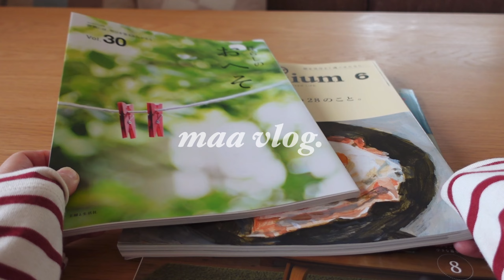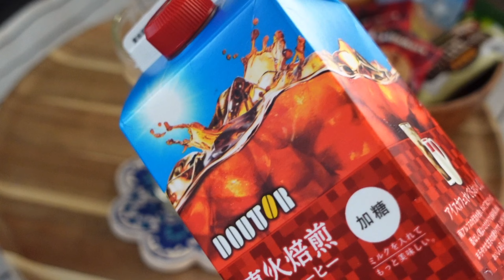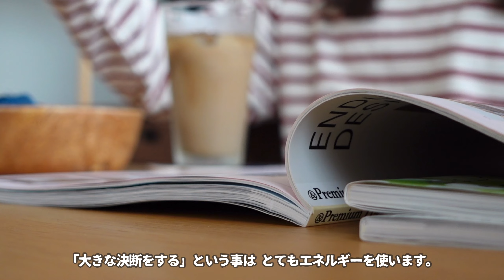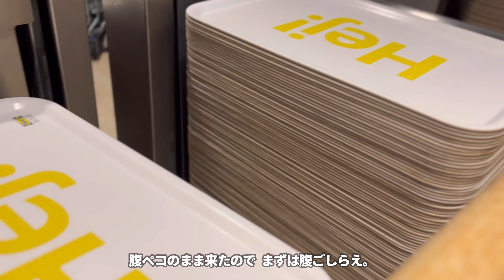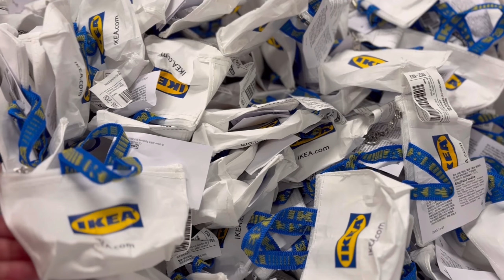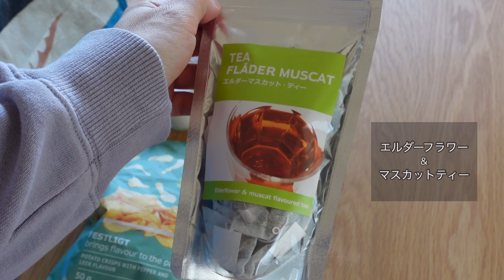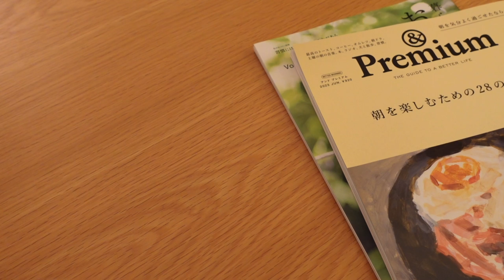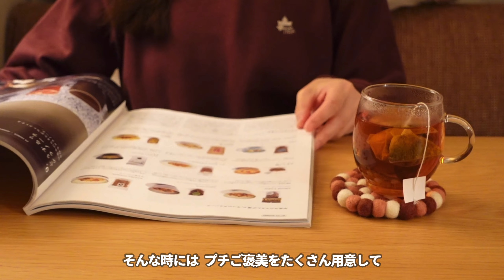vlog / 疲れた心の充電時間 / 大きな決断にはエネルギーが必要だから / 甘いカフェオレ、IKEAで買い物、お気に入りレシピで夕食etc.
このところ、心が大きく揺れる出来事が連続していて
ちょっぴりエネルギー不足になってしまいました。
という訳で「ほんの小さな、好きなコト」を自分に与えて
エネルギー補給をした休日のvlogです☕

📖《動画内で読んでいた書籍》📖
■＆Premium 6
　朝を楽しむための28のこと。
     2023年6月号
　 マガジンハウス

00:00 はじまり
00:26 最近のコト
01:09 甘いカフェオレと読書時間
04:07 IKEAで気分転換
08:14 お気に入りのレシピ
10:52 のんびり夜時間

Artlistよりお借りしています。